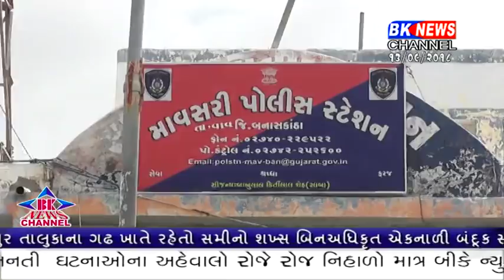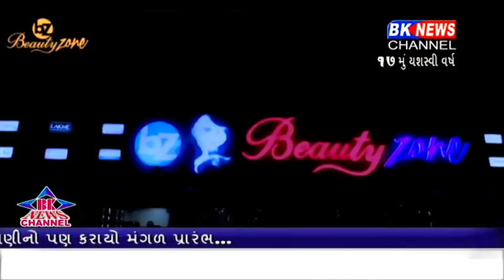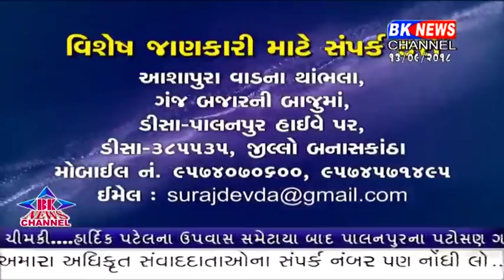13 09 2018